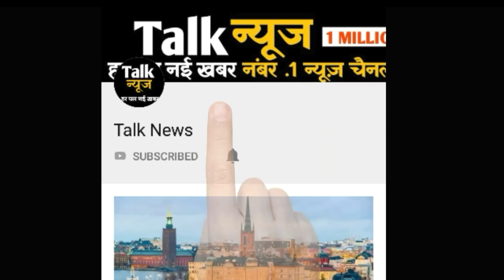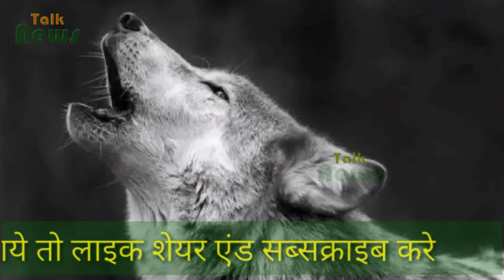तो ये है कुत्तों के रोने का वैज्ञानिक कारण,आप भी हैरान हो जायेंगे